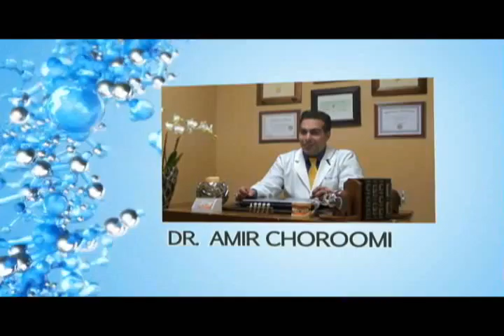Malibu Dentist Dental Insurance Plans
Agoura Dental

ntal Practice
%///50_342^98*400000^sin48 +61{tan42}____^5*30000@2_14%900000sin%34